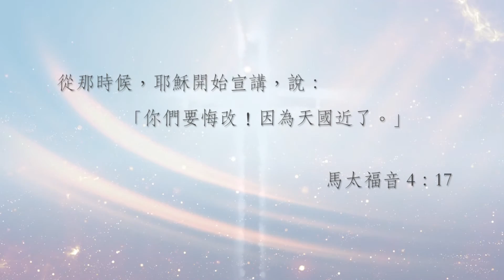天國已近(Official Lyrics MV)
天國已近

曲:Kady 劉欣樂
詞:方文聰
編:Philia Yuen
主唱: 李卓庭

[Verse]
美麗的主 最完美
美在紓尊降貴
你在高天 也在世
流出恩典 醫這片地土

[Pre - Chorus]
你是好牧人
用盡一生 聽你聲音
也願當你僕人
被你升高 更要謙卑

[Chorus]
願你的國降臨
人心今天要悔改
你的義 警惕我作任何事
主你快來 你深恩深過眾海
天已開 是這天國已在近了

影片製作：Brian Fung
玻璃海樂團社交媒體
官方網頁： （內附樂團最新消息及版權申請等）
網上商台： （內附樂團歌曲及樂譜）

Join us in Worship Nations Gathering ♪

聚會日期：每月第一週週日晚上 (以FB公佈為準)
對象：渴慕敬拜神的你
時間：6:30-8:30pm
地點：八福匯 2/F
地址：油麻地廟街239號
主辦：沒有主辦單位，只有主耶穌 !

↓ 我們的核心價值 ↓

1. 召聚渴慕主的敬拜者，重建大衛倒塌的帳幕。
2. 興起年青一代，進入主的呼召，培育他們成為神國的敬拜者。
3. 成為年青敬拜者的平台，讓他們發展發揮神所賦予的恩賜。
4. 擴展粵語敬拜歌的市場，推動及鼓勵創作粵語敬拜歌。
5. 恢復及興起廣東話敬拜歌，用我們的母語帶領人與主相遇。